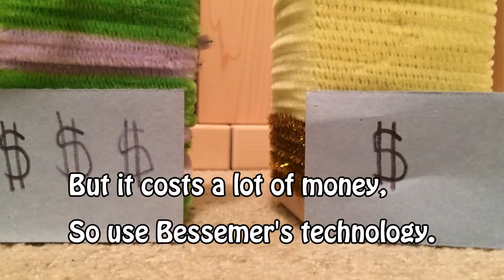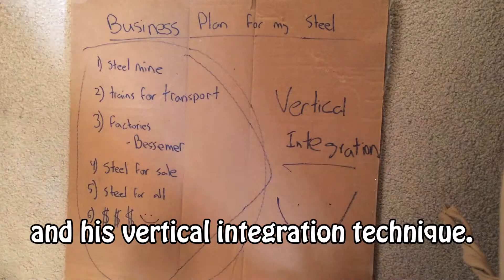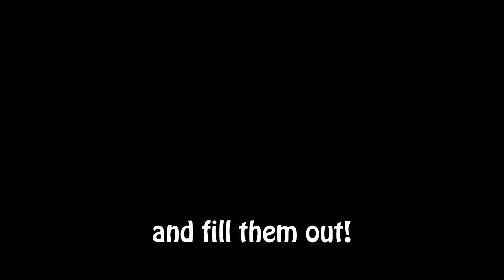City Builder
APUSH Bonus Opp on Carnegie, Steel, and Cities...
made by Hayley Kunkle, Jinae Park, Paveena Sachdeva, and Shivam Patel